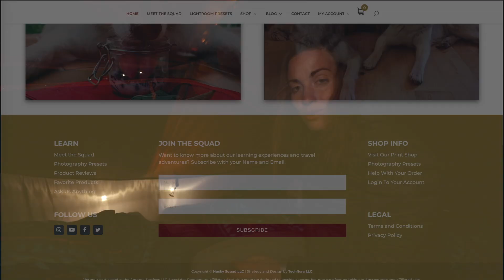Camping With Dogs - NIGHT ROUTINE | Husky Squad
Dearest Husky Squad Mates. We know you've been asking for a night routine since LAST YEAR when we released our Morning Routine video with the Husky Squad. We wanted to bring you something special, so grab a box of tissues to wipe those happy tears when you watch our dogs LOVE their camping night routine. We love sharing with them our campfire steak and we REALLY enjoy seeing them cozy and bundled up in the tent with us. Enjoy this video of my Night Routine With My Dogs!

We spent a total of two weeks at this beautiful dispersed campground in Oregon's Sisters Wilderness. We enjoyed lazy morning tent cuddles and went hiking with our huskies every day. We built a campfire almost every night, cooked up campfire steak, kebobs, and so many other easy camping meals. It was SO EMO for us to break down our tent and this peaceful campground, but we're happy to have created and documented the most amazing camping memories in these three videos, and you get to enjoy them too:

1. Camping with Huskies [WHAT EVERY DOG DESERVES]
2. What my Dog Eats in a Day RAW - CAMPING WITH MY DOG TIPS
3. THIS Video!

Are you dreaming of going camping with your dog? WE WANT TO inspire you to take the plunge! You'll enjoy the stories and visuals in our videos, but you'll also get lots of dog camping tips from our many years of trial and error experiences. Tent camping with dogs is very different than just camping ourselves. We finally figured out the right tent, the best bed setup and easy campfire foods. Plus, we have lots of tips and hacks to share with you.

Want to know how we train the Husky Squad? Sign up to Husky Squad updates on HuskySquad.com so we can send you HuskySquad news as soon as we have this information available ♥️

Sending love 🐾

⭐ Book your first AirBnB cabin (YES! with dogs) stay anywhere in the world, and save 40$ by using our
♥️♥️♥️ BINGE WATCH HUSKY SQUAD ♥️♥️♥️

🐺🐺🐺 NEW TO HUSKY SQUAD? THIS PLAYLIST IS FOR YOU!